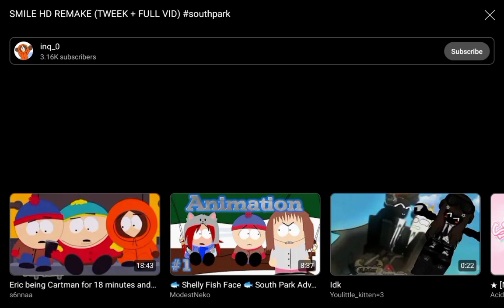SMILE HD REMAKE (TWEEK and FULL VID)